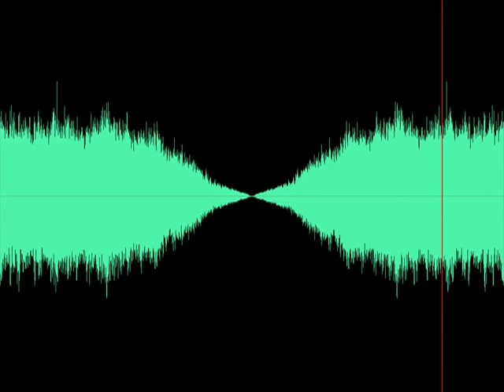Metallica - Blackened Intro (reversed & normal)